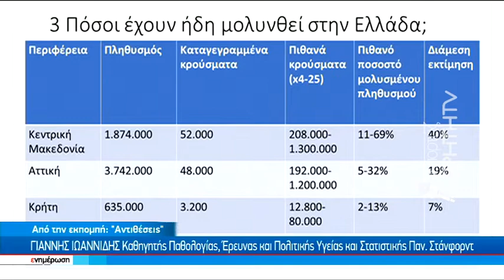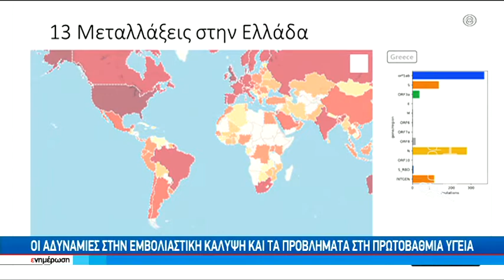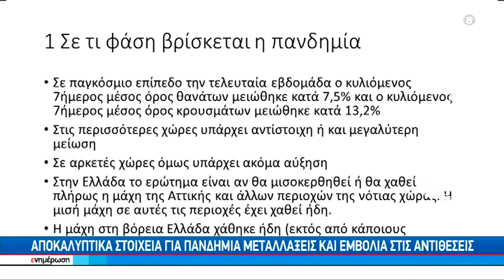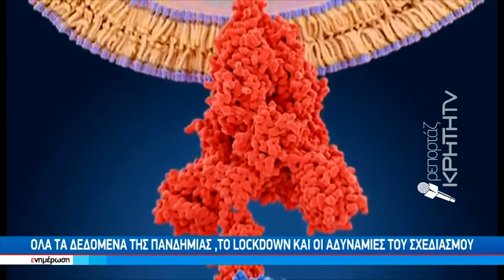Αποκαλυπτικά στοιχεία για πανδημία μεταλλάξεις και εμβόλια στις Αντιθέσεις